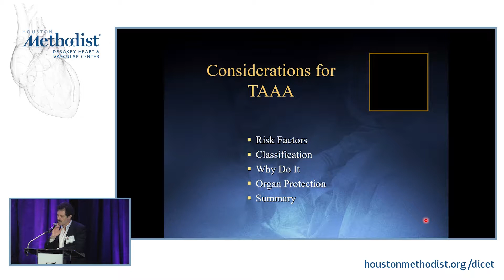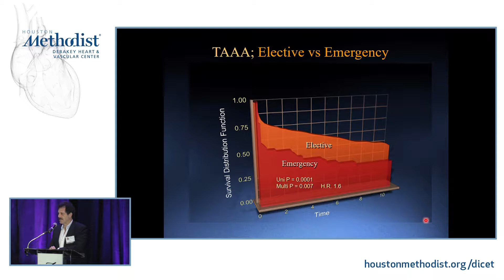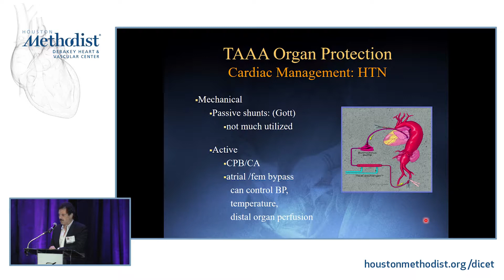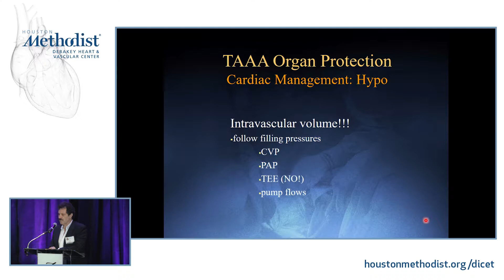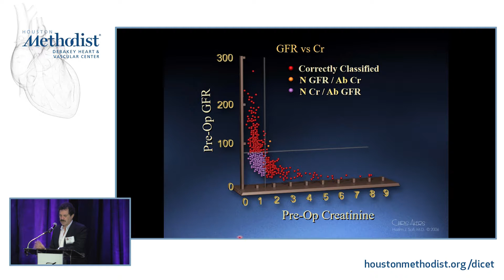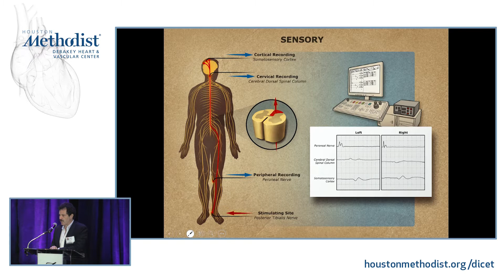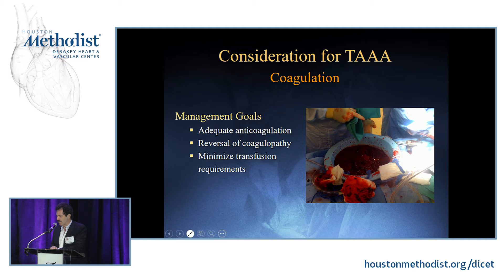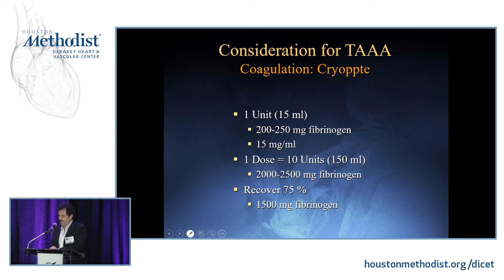Thoraco-Abdominal Aneurysm (Roy Sheinbaum, MD)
CARDIAC ANESTHESIOLOGY TRACK
SESSION 5 • Thoracic Transplantation and Aortic Surgery

"Thoraco-Abdominal Aneurysm"
Speaker: Roy Sheinbaum, MD